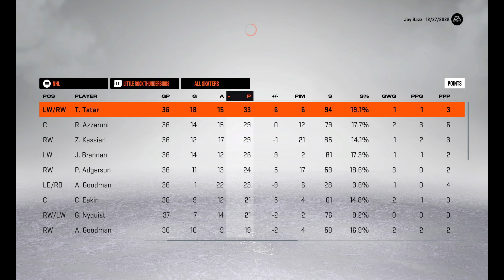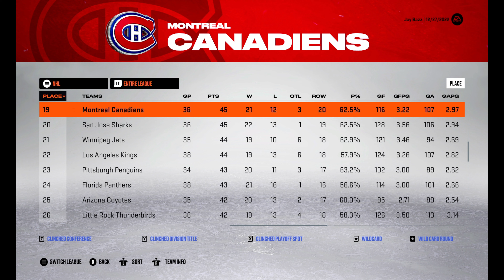NHL 23 Franchise Mode - Season 1 - GM CHALLENGE - Episode 5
Banging in Little Rock.